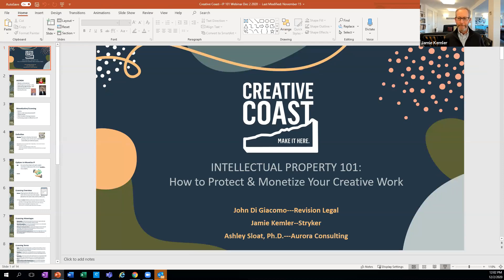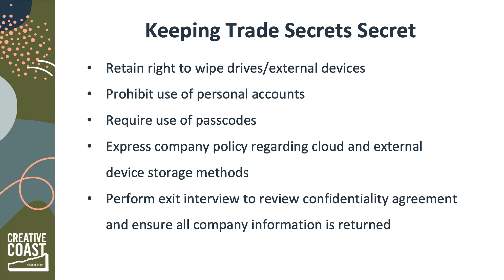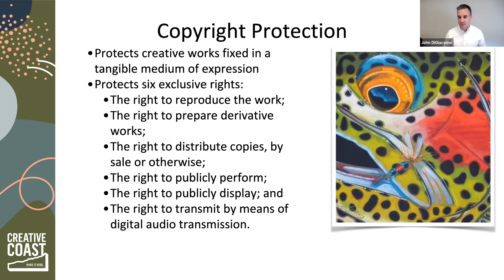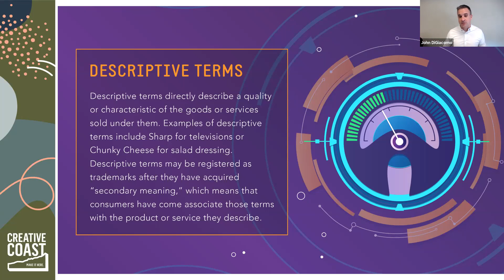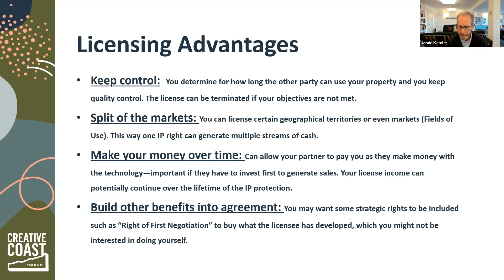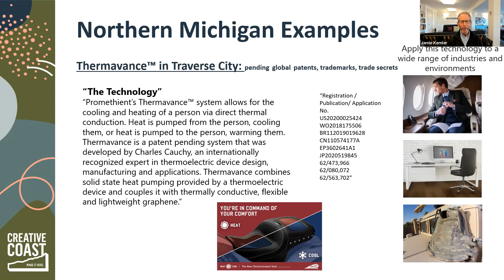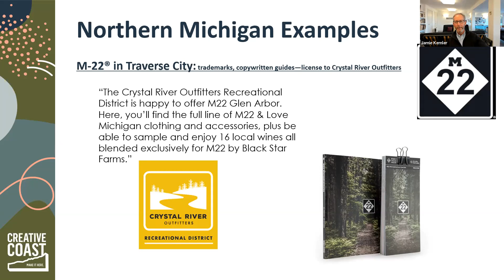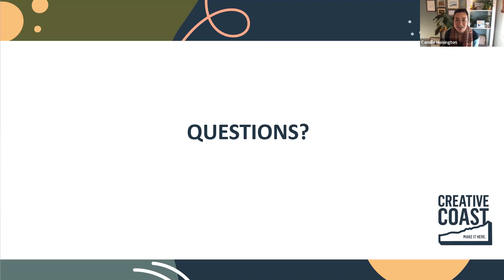Intellectual Property 101: How to Protect & Monetize Your Creative Work